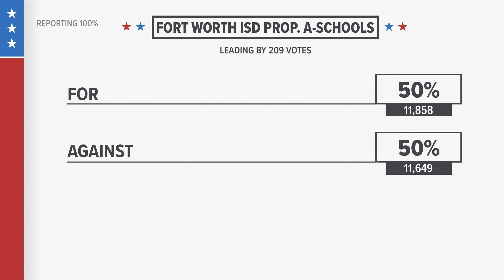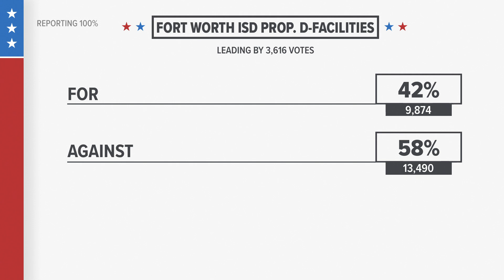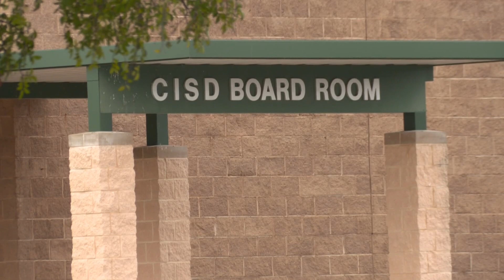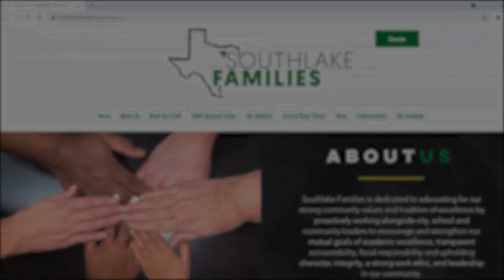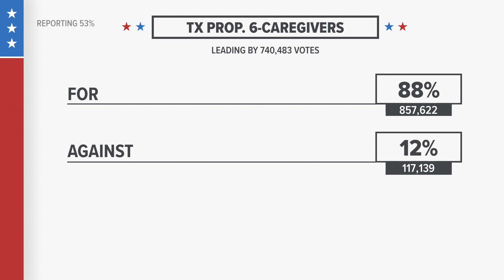Election results: Constitutional amendments, mayoral races and North Texas school bond votes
Voters decided on local leaders, money for schools and changes to the Texas Constitution.